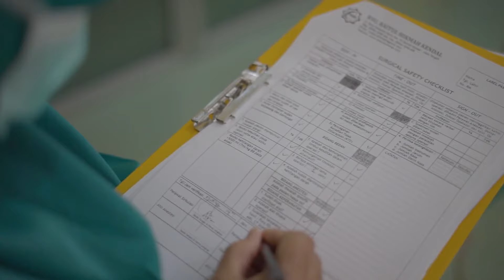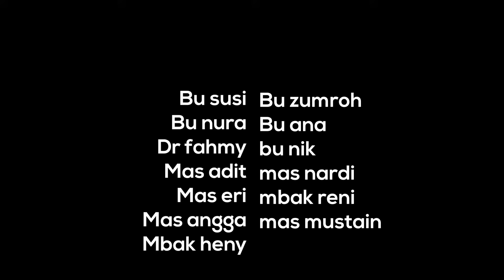Simulasi Penanganan Pasien (Treage, Identifikasi, Marking Site, Sign In, Time Out, Sign Out )